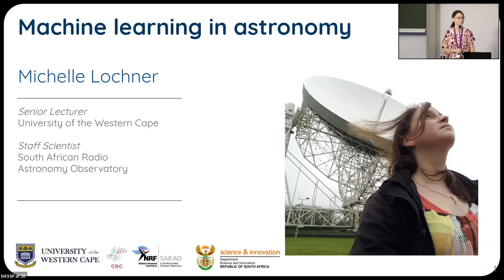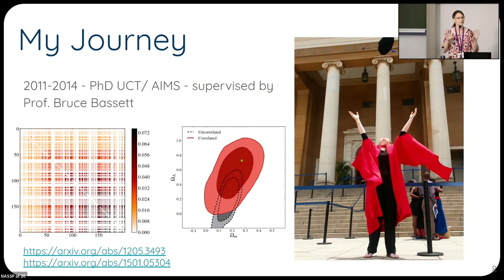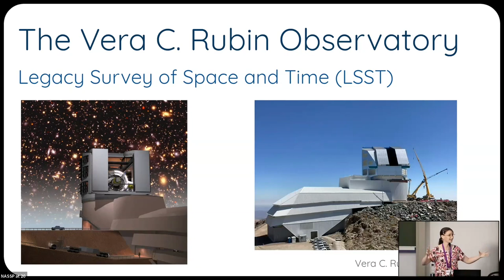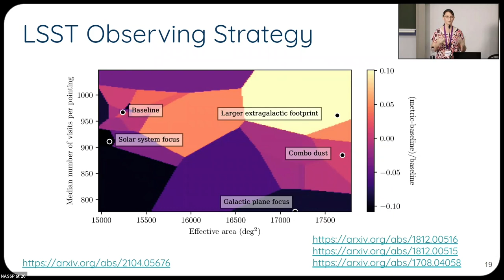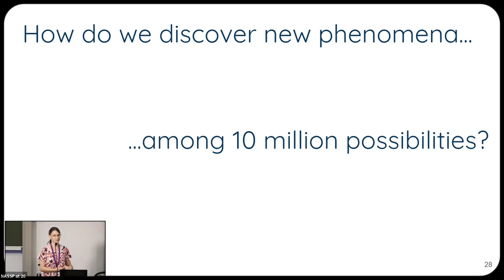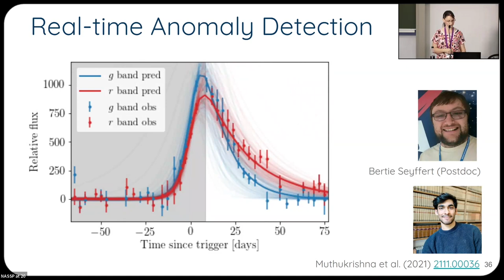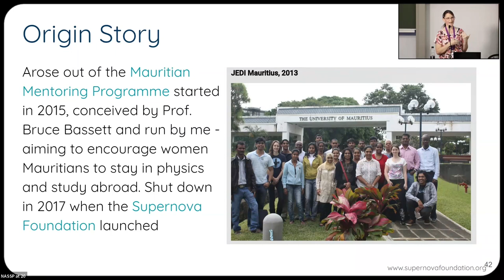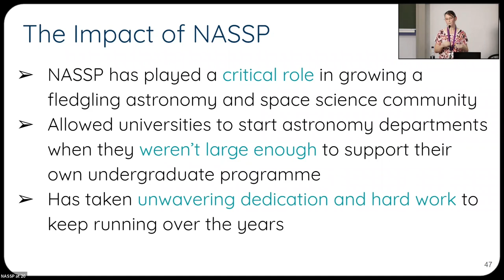Michelle Lochner | Machine learning in Astronomy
Talk given at the NASSP @ 20 Symposium.